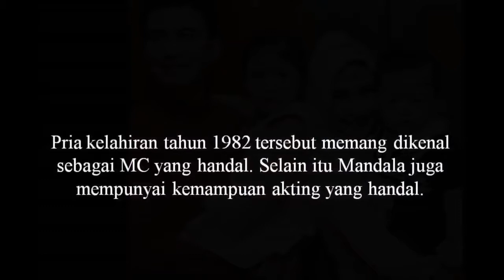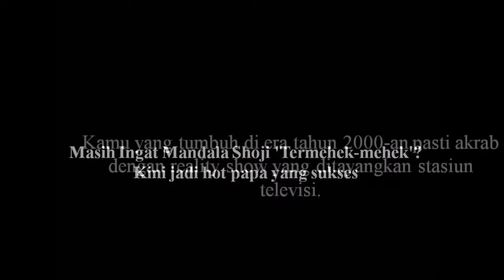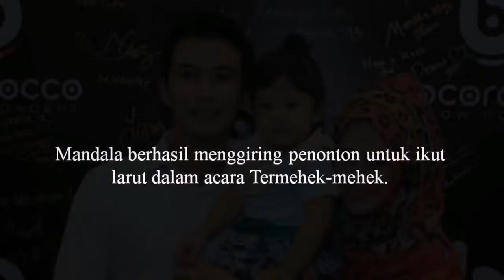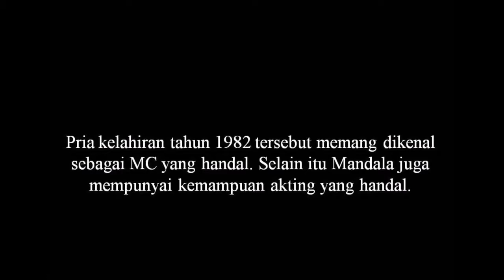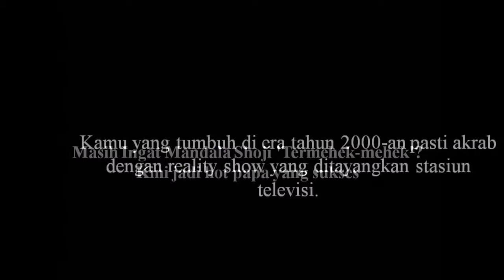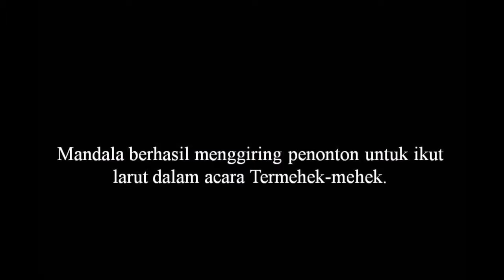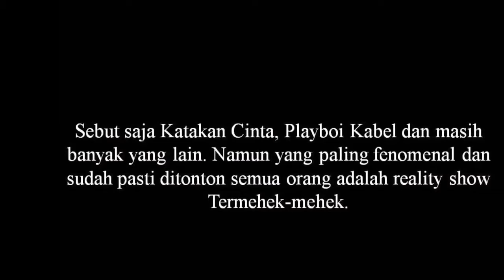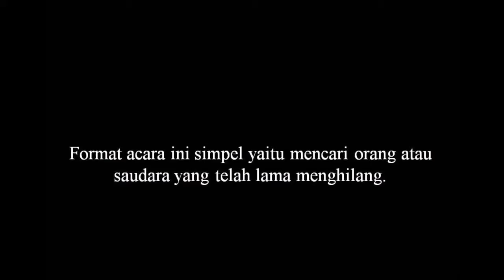Masih Ingat Mandala Shoji 'Termehek mehek'? Kini jadi hot papa yang sukses